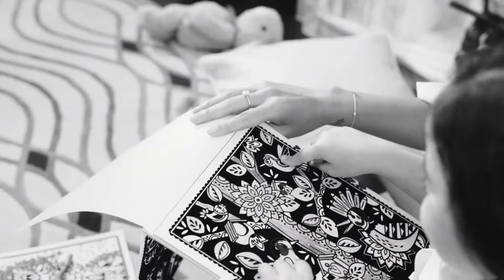My Love, Forever | Forevermark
承諾每顆美鑽均是瑰麗、珍稀及負責任開採的Forevermark，特別邀請兩位獨當一面的媽媽—馬梓詠(Helen Ma) 及好友周芊汝(Angela Chow)，以真情影像慶祝母親節，紀誌她們與女兒之間猶如鑽石般寶貴的親子時刻，分享啟迪人心的溫馨母愛。Forevermark Endlea永恒系列的設計蘊藏源源不絕的幸福，閃耀出永不褪色的迷人光彩，是讚揚母愛的珍貴禮物。